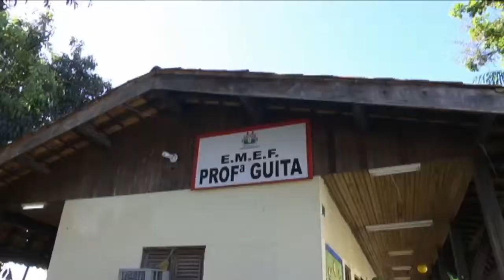Jornal da Amazônia | Macapá Ideb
Macapá cresce na avaliação do Ideb